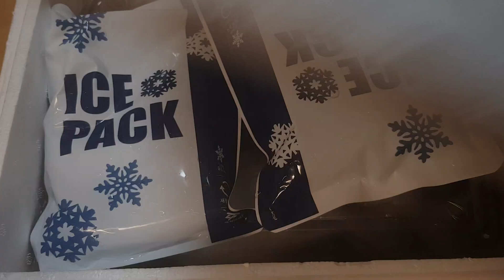아빠는 소주한잔!(임창정 노래가사 아니구요)나는콜라! 택배로 배달된 은색깔 병어3마리 문어2마리 각종 여러가지 고소한 견과류와 벌꿀 굿짱 가족먹방 タコGreat Octopus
[굿짱TV]병어 문어 견과류를 먹어 보았어요.
I've tried the raw fish octopus nuts.